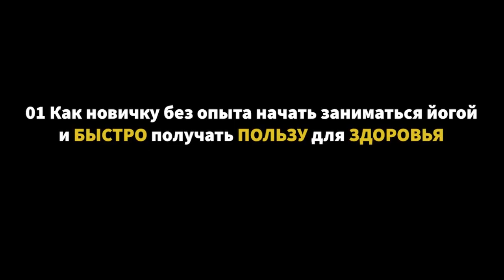01 Как новичку без опыта начать заниматься йогой и быстро получать пользу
Что будет если заниматься 15 минут в день?

Заниматься йогой в течение 15 минут в день может иметь несколько положительных эффектов на физическое и психическое здоровье:

1. Укрепление и растяжение мышц: регулярные упражнения йоги могут помочь укрепить мышцы и улучшить гибкость тела.

2. Улучшение осанки: практика йоги может помочь улучшить осанку и выравнивание позвоночника, что в свою очередь может снизить боли в спине.

3. Улучшение баланса и координации: многие позы йоги требуют хорошего баланса и координации, поэтому регулярная практика может помочь улучшить эти навыки.

4. Снижение уровня стресса и тревожности: йога включает в себя дыхательные упражнения и медитацию, которые могут помочь уменьшить уровень стресса и тревожности, улучшить настроение и общее благополучие.

5. Улучшение концентрации и памяти: регулярная практика йоги может помочь улучшить концентрацию и память, так как она требует сосредоточения внимания на дыхании и движениях.

Однако, результаты могут отличаться в зависимости от физической подготовки и постоянства практики. Для достижения наилучших результатов рекомендуется заниматься йогой регулярно и под руководством опытного инструктора.

Если вы ещё не занимаетесь йогой или не занимаетесь у меня -

вы можете принять участие в бесплатном йога-марафоне,

где за две недели

я выдаю все секреты йоги,

которые нужны для построения корректной регулярной системной эффективной результативной практики йоги